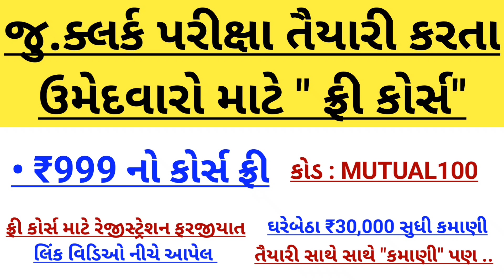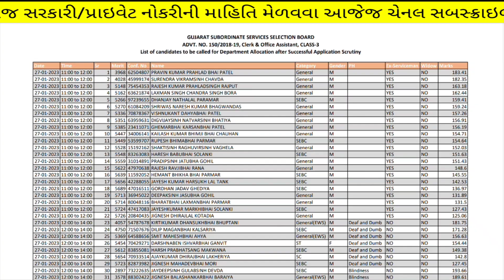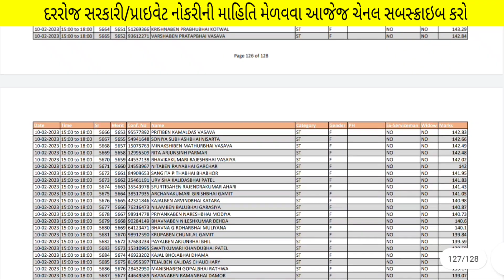Binsachivalay Clerk Bharti 2023-24 Latest Updates | Cut off | Merit List | Department Selection List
1 જાન્યુઆરી થી.. મળશે. ફ્રી કોર્સ અને ફ્રી મા સર્ટિફિકેટ પણ.

(કોડ : MUTUAL100 )